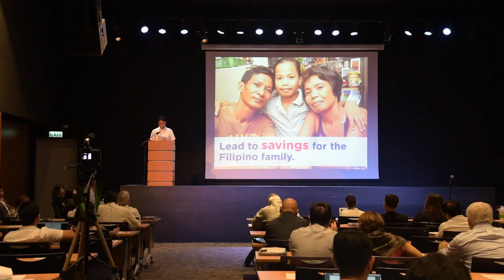Keynote Speech by Sen. Win Gatchalian | Day 2 EPDP-PCC-World Bank 2017 Executive Seminar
Keynote Speech by Philippine Senator Sherwin Gatchalian

The Energy Policy and Development Program (EPDP), together with the Philippine Competition Commission and the World Bank, conducted the Executive Seminar on Fostering Dynamic Competition in the Philippine Power Industry on 16-17 October 2017.

The executive seminar catered to executive-level stakeholders from the energy sector, both from the Philippine government and the private sector. It featured panel sessions with high-level officials and separate lectures by internationally distinguished speakers well grounded in energy economics and market power in electricity markets.

Senator Sherwin Gatchalian of the Committee on Energy; Chairman Arsenio Balisacan and Commissioner Stella Quimbo of the Philippine Competition Commission; Usec. Jesus Posadas of the Department of Energy; Usec. Adoracion Navarro of the National Economic and Development Authority; and Commissioners Gloria Victoria Yap-Taruc and Josefina Patricia Asirit of the Energy Regulatory Commission were speakers at the event.

The two-day seminar aimed to broaden the understanding of policy-level issues and international practices in competition and electricity reform, and to deepen the discourse on the policy applications and significance of competition and regulation in the electricity industry. Topics included market power regulation in the power sector, market design and policies that reduce market power, and incentives and penalties in the implementation of market rules, among others.

It was held at F1 Hotel BGC and University of the Philippines BGC on the first and second days, respectively.

EPDP is a four-year program that started in November 2014 and is implemented by the UPecon Foundation, Inc. through a grant from the United States Agency for International Development (USAID). One of its objectives is to strengthen the capacity of the Philippine government to formulate coherent and evidence-based policies and strategies that promote the development of the Philippine energy industry.

for more information.